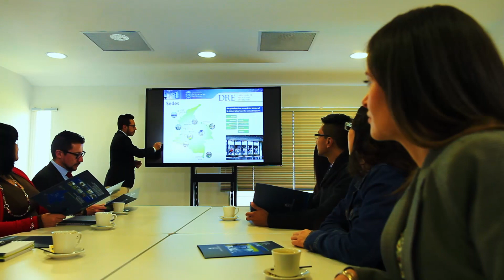Palmira "tienes que vivirla"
Conoce todo lo que palmira ofrece para ti